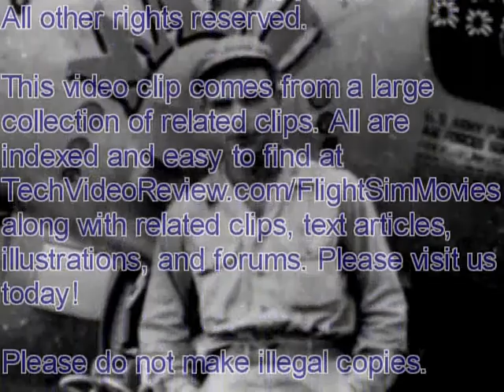MacDonald at Dobudura by AskMisterWizard.wmv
On 15Oct1943, U.S. Major Charles MacDonald led 51 Lockheed P38 "Lightning" fighter pilots in defense of New Guinea's "Dobodura" airbase after RADAR operators alerted him of an imminent attack by Japanese bombers. MacDonald shot down 2 of the attacking aircraft. In all, 36 Japanese planes were destroyed in the resulting battle. This brief video clip was filmed "Live", using the well-known "Aces High 2" combat flight simulator while flying Peabody's free mission entitled "MacDonald at Dobodura".